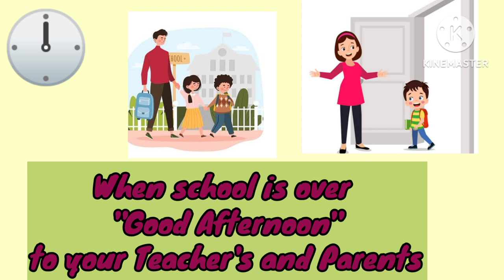Greeting time#lets learn when say good morning, afternoon and night#special educator